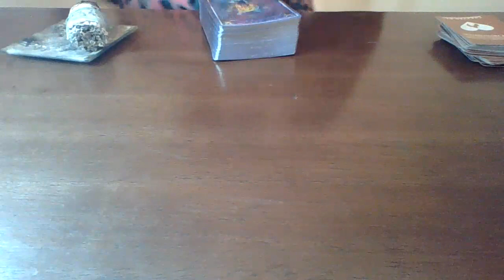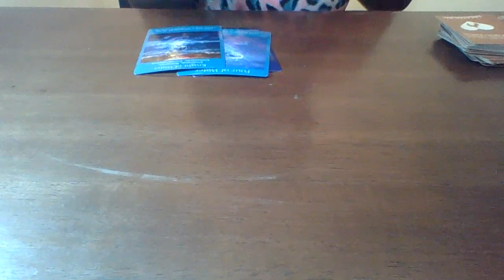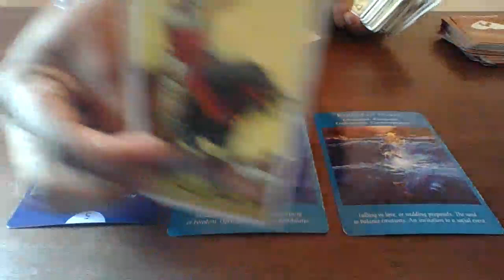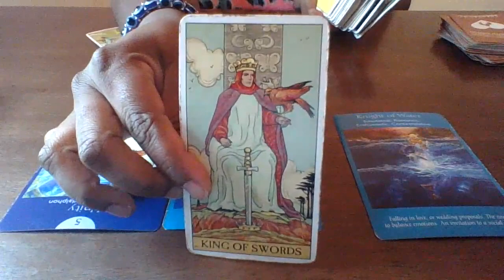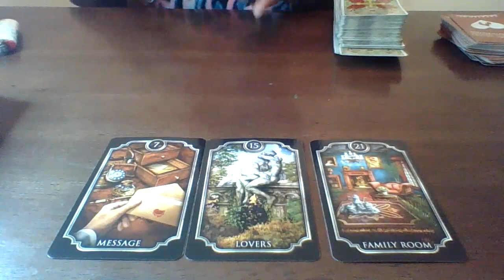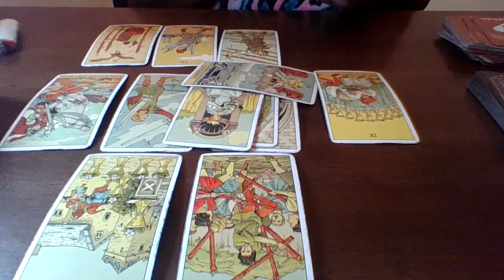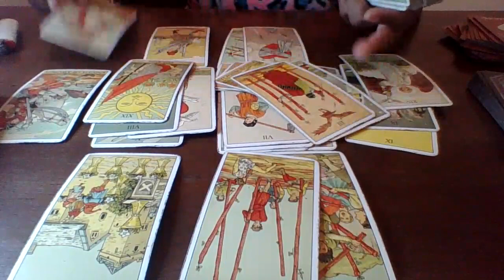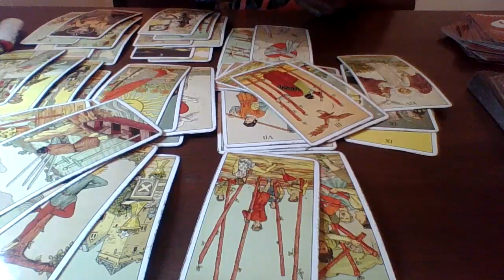Capricorn December 1-7| WOW! POINT PROVEN....THIS IS DEEP